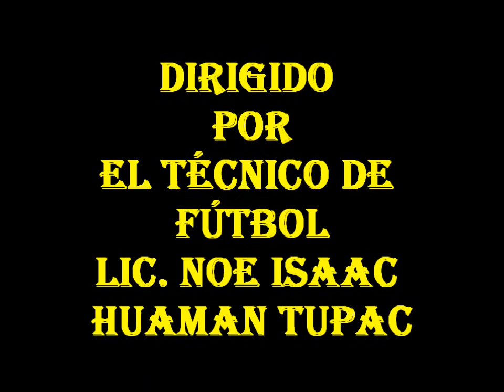ELVIS GUSTAVO FERNANDEZ MERCADO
Taller de Fútbol "IELAR" 2015